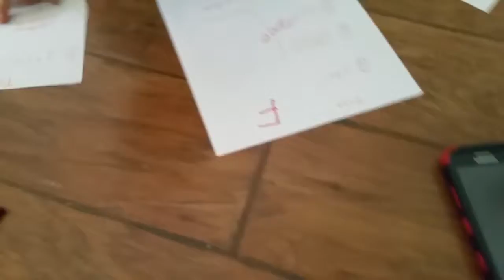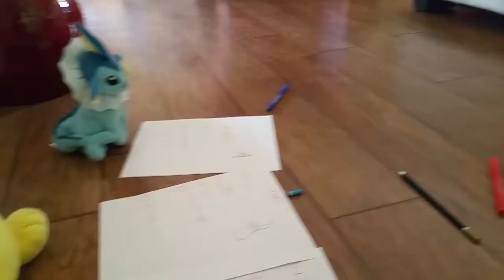Pikachu goes to school part 1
Yeah in the other house I'm opening it more of Pikachu goes to school